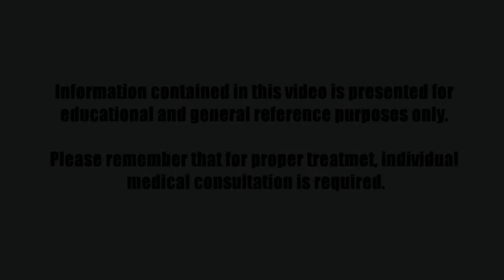Dermatologist talks: ACNE TREATMENT - THE ULTIMATE GUIDE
Dermatologist dr Jacek Zdybski talks about the causes and the nature of acne and explains current most effective methods of treatment including the treatment for acne scars.